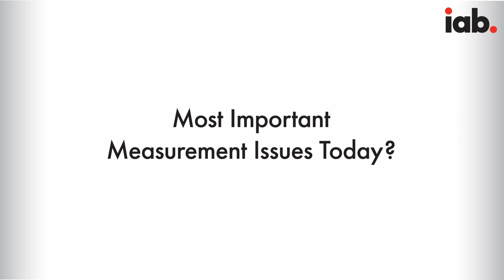Meagan Perle, Macy’s | IAB Measurement Leadership Summit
Meagan Perle, Director, Marketing Effectiveness at Macy’s, shares thoughts on omnichannel measurement, taking a test-and-learn approach, and more at IAB Measurement LeadershipSummit 2024.